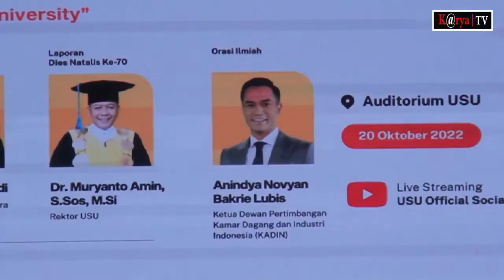Dies Natalis Ke-70 USU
MEDAN - Sidang Terbuka Dies Natalis Ke-70 USU